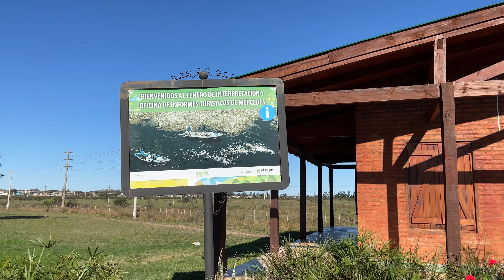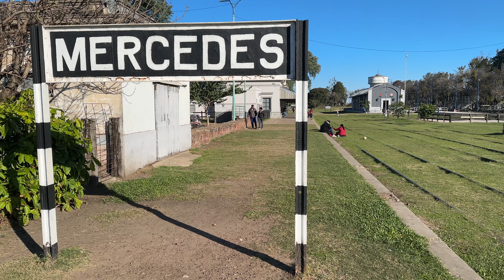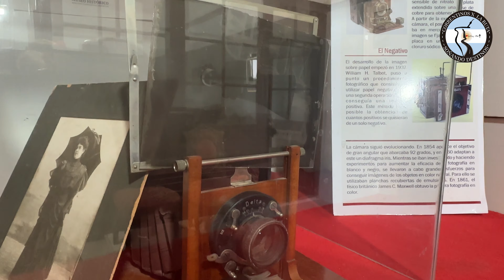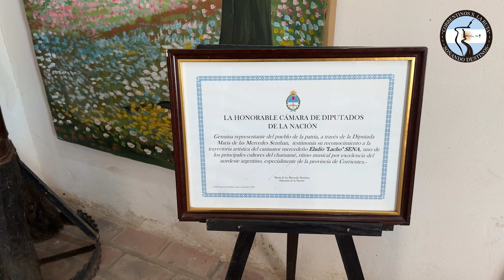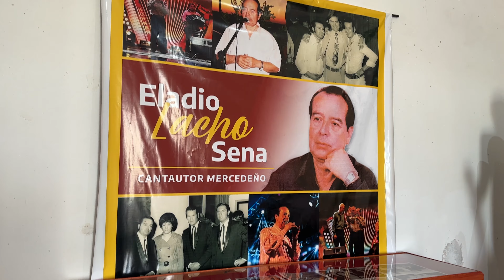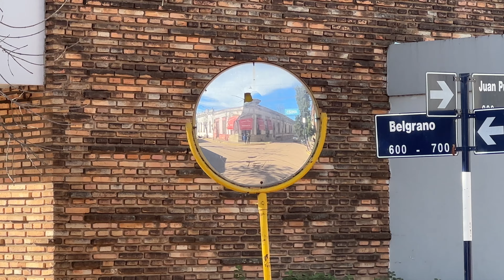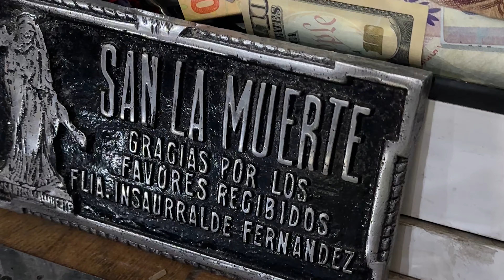"Mercedes, Corrientes: Historia, Cultura y Naturaleza en un Solo Lugar"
Bienvenidos a un VIAJE por la encantadora CIUDAD de MERCEDES, Provincia de CORRIENTES.
En este VIDEO recorreremos sus calles, plazas, iglesia, el flamante BALNEARIO MUNICIPAL, y luego viajaremos unos kilómetros por la RUTA 119 a conocer el SANTUARIO de SAN LA MUERTE, principalmente a escuchar la HISTORIA de boca de MARITA PARDO, encargada del LUGAR.
Esta CIUDAD conocida por dos motivos trascendentes: 1° Ser el PORTAL de ACCESO a los ESTEROS del IBERÁ, y 2° El LUGAR dónde nació y fue ASESINADO el GAUCHO GIL, el cual luego se convertiría en MITO, LEYENDA y SANTO POPULAR.
Sus paredes y calles con una fina ARQUITECTURA guardan una rica HISTORIA.
Para los amantes de la NATURALEZA, la experiencia al aire libre y el avistamiento de aves es increíble.
Esperamos que este VIDEO te inspire a visitar MERCEDES y experimentes por tí mismo los diferentes atractivos en los que se mezclan CULTURA, TRADICIÓN, HISTORIA, MITOS y NATURALEZA.